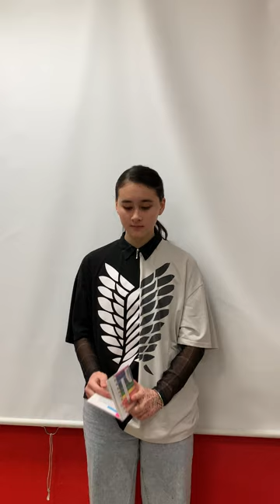Si on lisait à voix haute ? | Sophie Ferré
Lecture du livre « À copier 100 fois » d'Antoine Dole.
Collège Saint Gatien la Salle à Joué-lès-Tours (3ème).

Le concours « Si on lisait à voix haute ? » est organisé par France Télévisions et « La grande librairie ».

- Le principe :
Les élèves candidats lisent à voix haute un extrait d'une œuvre de leur choix.

- Le déroulé :
Une première sélection du champion de la classe est organisée par un vote des élèves au sein de la classe ; puis les champions de classe sont départagés par des jurys académiques à partir d'un enregistrement vidéo de leur prestation, pour accéder à la demi-finale (jury national), puis à la finale.

Les finalistes, qui seront formés et accompagnés par des professionnels de la lecture, s'affrontent en finale dans le cadre d'une émission spéciale, diffusée sur France 5.